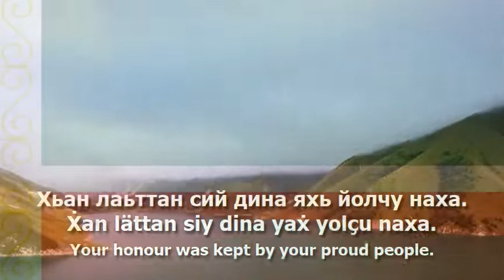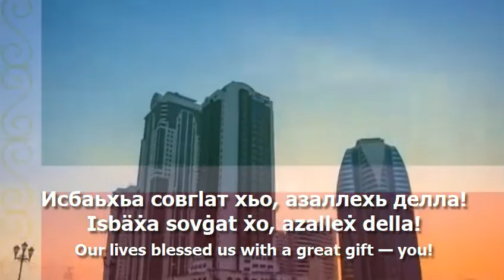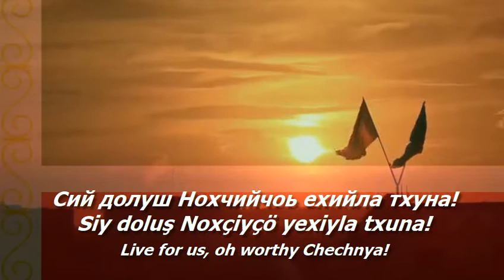National Anthem of Chechnya - "Шатлакхан Илли"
The national anthem of the Republic of Chechnya (Шатлакхан Илли/Şatlaqan Illi/Shatlak's Song) with lyrics in Chechen and English (CE/EN)

- Chechen Lyrics:
Харцоно цӏе тесна хийла хьо ягарх,
Нохчийчоь ца йоьжна, гӏаьттина яха.
Кавказан ткъес хилла, маршонан ага,
Хьан лаьттан сий дина яхь йолчу наха.

Барт болу хьан къаьмнаш – мах боцу беркат!
Хьо йоцург, Нана яц, нохчийн халкъ хьаста.
Тхан дахар, тхан дерзар Даймехкан кхерчахь,
Декъалдар доьхуш ду, Далла беш хастам.

Башламан баххьашка дайн синош дуьссу.
Органа тулгӏено ненан мотт буьйцу.
Исбаьхьа совгӏат хьо, азаллехь делла!
Шатлакхан илли ду тхуна ницкъ белларг!

Къинхьегам, хьан хьуьнарш хазделла шайна,
Хьалкъаца лерам бар кхаъ хуьлда хьуна.
Машаран гӏаролехь ирсан некъ тайна,
Сий долуш Нохчийчоь ехийла тхуна!

- Lyric Transliteration:
Xarcono ċe tesna xiyla ẋo yagarx,
Noxçiyçö ca yöƶna ġättina yaxa.
Kavkazan tq̇es xilla, marşonan aga,
Ẋan lättan siy dina yaẋ yolçu naxa.

Bart bolu ẋan q̇ämnaş – max bocu berkat!
Ẋo yocurg, Nana yac, noxçiyn xalq̇ ẋasta.
Txan daxar, txan derzar Daymexkan qerçaẋ,
Deq̇aldar döxuş du, Dalla beş xastam.

Başlaman baxẋaşka dayn sinoş düssu.
Organa tulġeno nenan mott büycu.
Isbäẋa sovġat ẋo, azalleẋ della!
Şatlaqan illi du txuna nicq̇ bellarg!

Q̇inẋegam, ẋan ẋünarş xazdella şayna,
Ẋalq̇aca leram bar qaə xülda ẋuna.
Maşaran ġaroleẋ irsan neq̇ tayna,
Siy doluş Noxçiyçö yexiyla txuna!

- English Translation:
No matter how unfair the wildfire of injustice in Chechnya,
You kept falling and rising again.
The lightning of Caucasus, the cradle of liberty,
Your honour was kept by your proud people.

The peace between your peoples is priceless wealth!
There is no other motherland for the Chechens.
Our lives and our deaths in the heart of our homeland,
We beg you to bless.

The ancestors' souls descend to Bashlam's peak.
The wave of Argun speaks our mother tongue.
Our lives blessed us with a great gift — you!
Shatlak's song gave us strength!

Love for work and courage, respect for all peoples,
Let this be pleasant news for you.
The Guardian of freedom, who has found its path
Live for us, oh worthy Chechnya!

Used Videos
- Caucaso, Chechenia y Grozny, Rusia. Time lapse con musica de la danza nacional Lezginka.
- Russia: Republic of Chechnya.